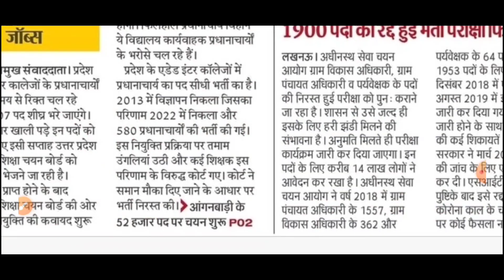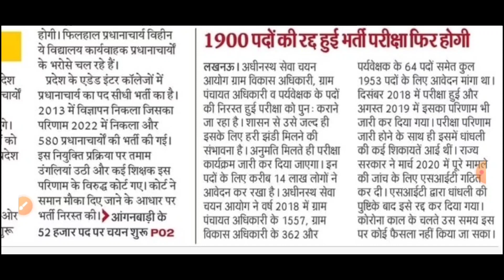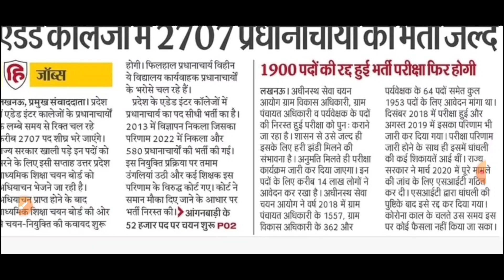UPSSSC VDO Re Exam Date 2023 | UPSSSC VDO re exam latest news today 2023